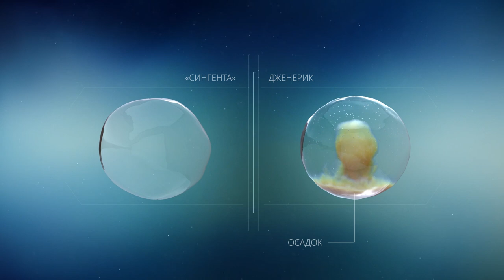МОДДУС®. Архитектор ваших посевов.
МОДДУС® — регулятор роста растений для предотвращения полегания зерновых культур, повышения зимостойкости растений, сохранения стеблестоя и урожайности.

МОДДУС® имеет ряд уникальных технологических преимуществ:
- возможность применения осенью и весной с фазы кущения до начала появления флагового листа;
- применение в широком диапазоне температур, начиная от + 8С;
- отсутствие фитотоксического действия на обрабатываемые культуры;
- способствует развитию корневой системы.